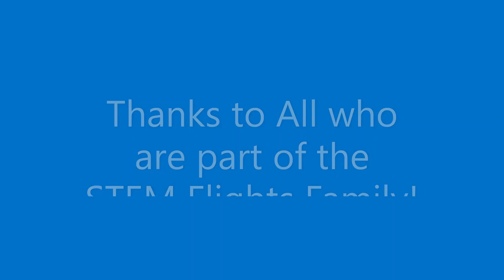STEM Flights - Thank you for your support!